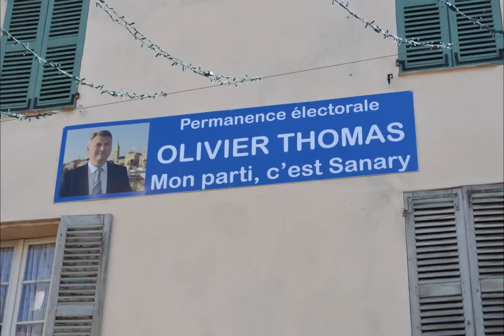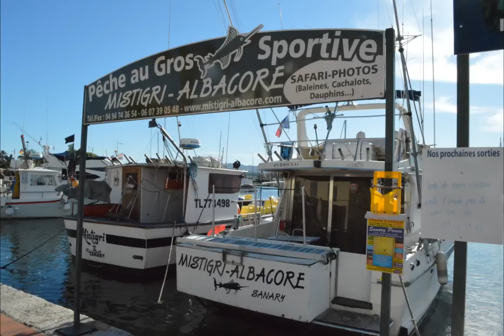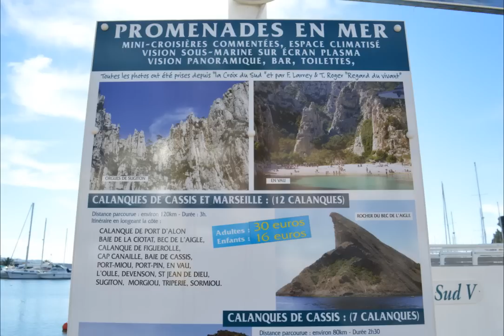Elections Municipales Sanary 2014 - Interview Olivier Thomas - 720p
Sanary (Var) - 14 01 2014
Interview Olivier Thomas, Tête de liste
Prise de son, montage audio & Commentaires : Philippe Signorelli